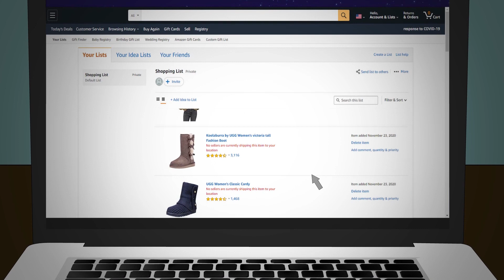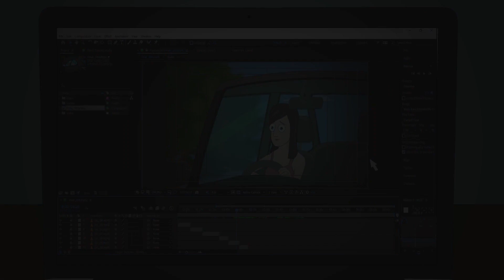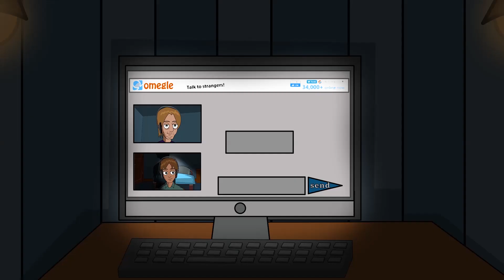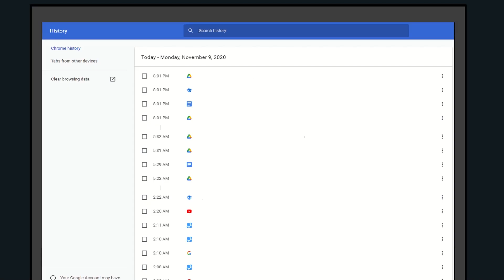True OnlyFans and Omegle Horror Stories | Animated